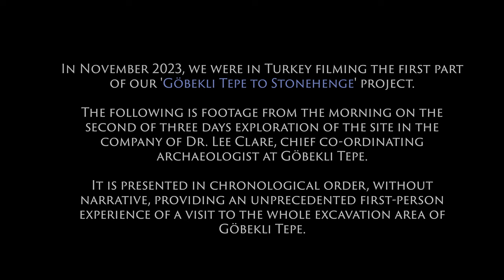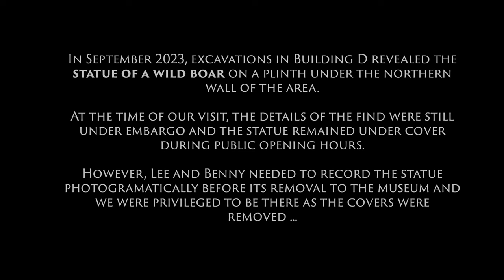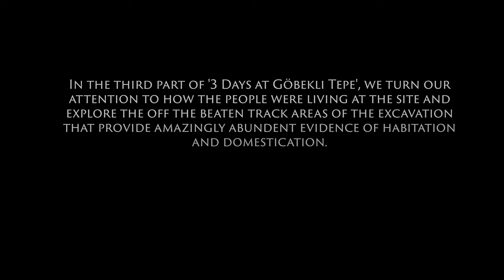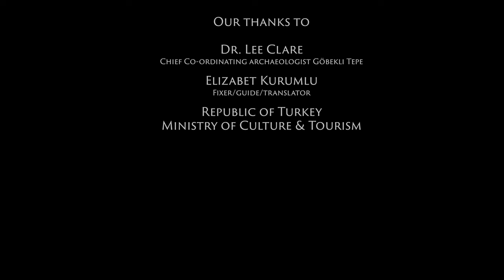We went to Göbekli Tepe for 3 days. Here's what happened - day 2.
The second part of a unique guided tour of GÖBEKLI TEPE in the company of the Prehistory Guys and Dr. Lee Clare. A private journey down into the special buildings getting up-close and personal with the huge T-Pillars and the magnificent carvings.

We can honestly say that neither you - or anyone else - will have seen films about Göbekli Tepe like this before. Thanks to the generosity of our sponsors at Buy Me A Coffee and Patreon, the co-operation and enthusiasm of Dr. Lee Clare and the access we gained to unknown parts of the site, the extraordinary insights we gained from such up-close encounters still take our breath away.

Thanks to all who have helped make this possible. You have enabled a very important re-framing of the conversation around these ancient sites, as we're sure you'll agree when you've seen what's coming.

00:00 - Intro & arrival
02:45 - Descending into Building D & reactions
06:20 - The BOAR statue!
07:59 - Overwhelmed again.
11:34 - Thank you!
13:33 - 360 camera fly through.
15:52 - The ‘H’ symbol
20:02 - Elevation, more detail, fill collapse & archaeology
30:22 - Building B
36:32 - Building A
39:02 - Building C
41:46 - Part 3 preview